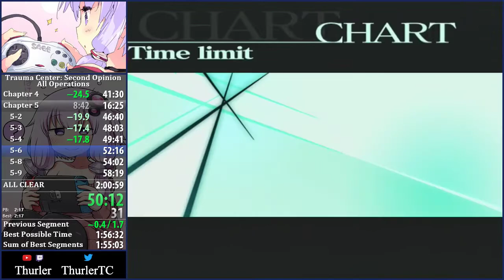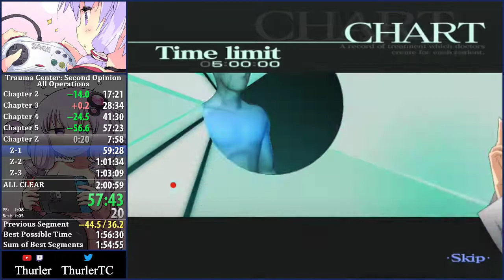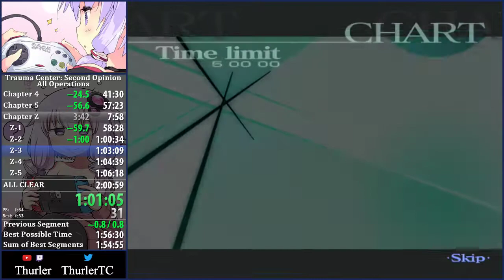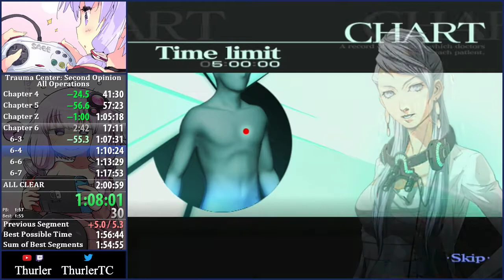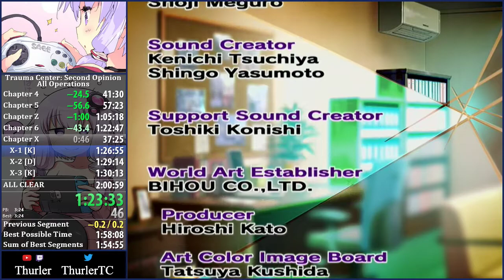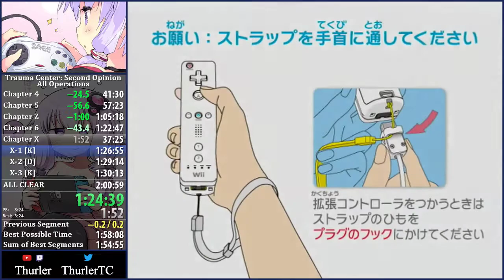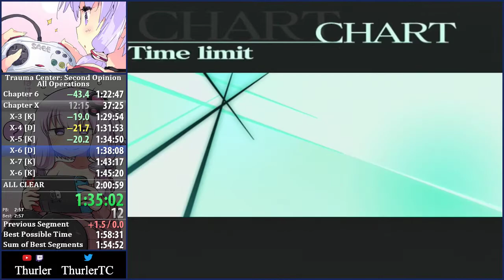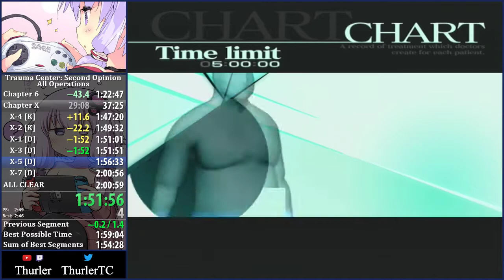Trauma Center Second Opinion All Operations in 1:59:36 [Former WR]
Speedrun of Trauma Center Second Opinion, done in 2 hours and 59 seconds by me. This is NOT tool assisted, this was played by me on an actual Wii.

Category: All Operations - Complete every episode in the game while obtaining any rank. All levels must be played on Hard.

Timing starts on first input after file select, and ends when you're back at the episode select screen after the last episode has been graded.

This was the World Record time for this game's category as of January 9th 2020, and was beaten by LeoKeidran on November 7th 2022, with a new WR of 1:57:17. Link to his run

Finally a deathless run, and sub 2 as well! Can probably push this even lower but I'm satisfied with this for now.